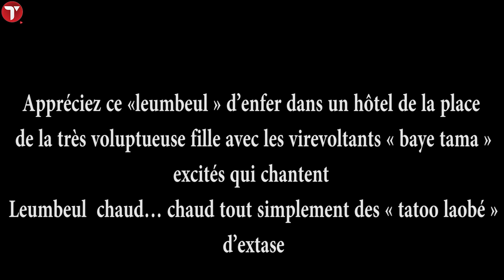« Leumbeul » d’enfer…. « Tatoo laobé » d’extase…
Appréciez ce «leumbeul » d’enfer dans un hôtel de la place de la très voluptueuse fille avec les virevoltants « baye tama »  excités qui chantent
Leumbeul  chaud… chaud tout simplement des « tatoo laobé » d’extase.